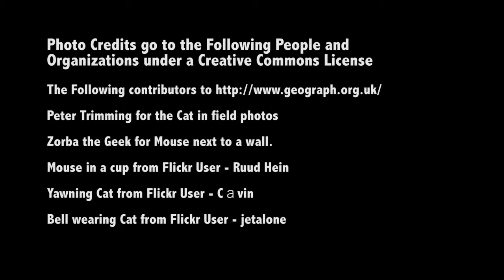Aesop Fable The Mice Hold Council Bedtime Stories with Brother Wolf Ep#4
The Cat is killing the Mice.  The Mice hold council in an effort to figure out what they are going to do about the cat.

This story is one of the 26 stories on the CD Peace Tales for Educators on sale on Brother Wolf's CD Store

for the loan of the space and the cat...